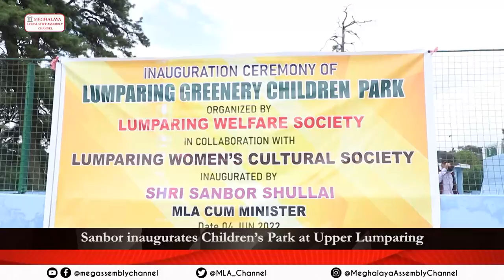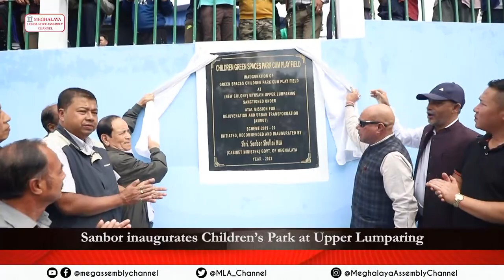Sanbor inaugurates Children’s Park at Upper Lumparing